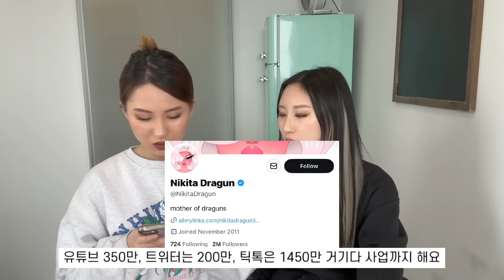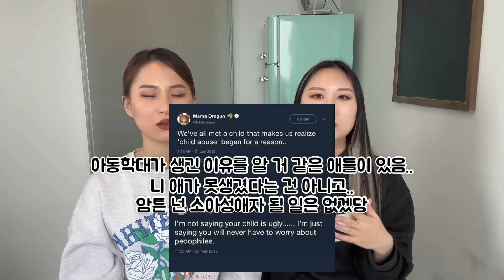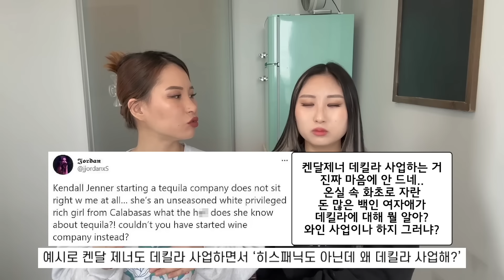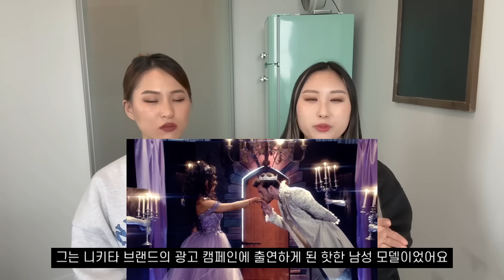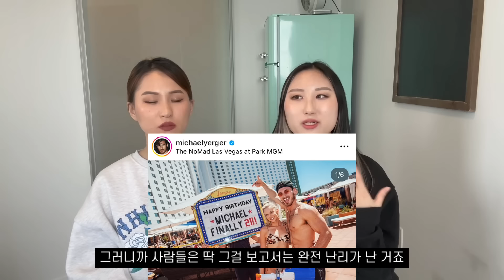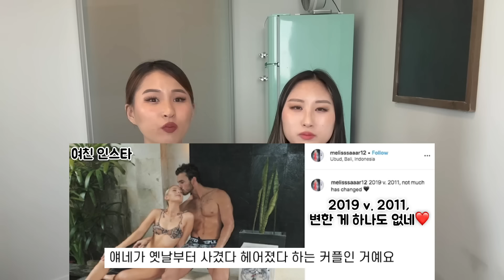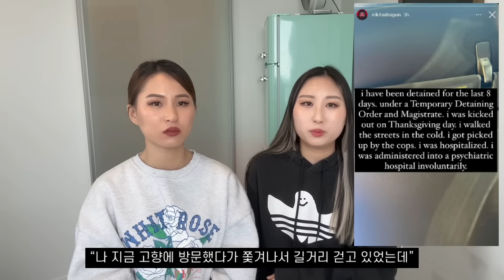Gossip 나락과 성공 사이 트러블 메이커 니키타 드래건 Nikita Dragun | 가십걸 조자매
명예조씨들 알루~😘
오랜만에 가십걸 조자매 시리즈로 돌아왔습니다🧚‍♀️🧚
오늘 소개해드릴 주인공은 미국의 트렌스젠더 뷰티크리에이터 니키타 드래건 입니다!
니키타 드래건은 많은 구설수와 관심을 발판 삼아 브랜드를 성공시켰는데요
그녀가 어떤 사건들에 휘말렸고 그 사건들을 어떻게 이용해 유명해졌는 지 확인해보시죠😎
오늘 영상도 재밌게 봐주세요 감사합니다💖

INSTAGRAM 큰조씨 @twinkle_red 작은조씨 @sxxyxung